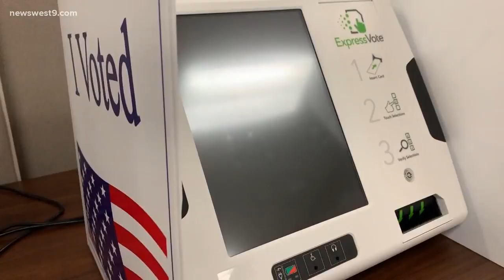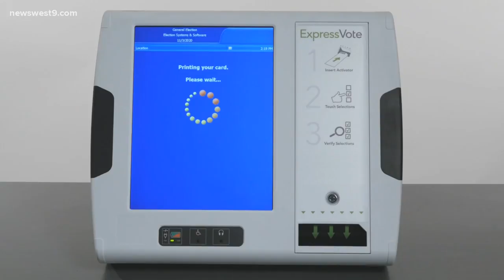Loose ballot discovered inside voting machine at elections office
The ballot was included in the initial counting process, but was not available for the recount committee for the MISD bond to include.